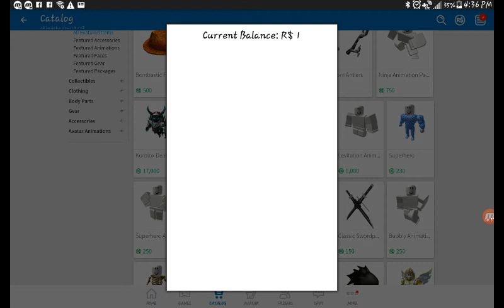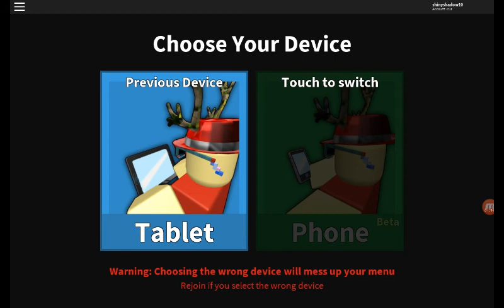ROB LOL FIRST VID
First time doing a video